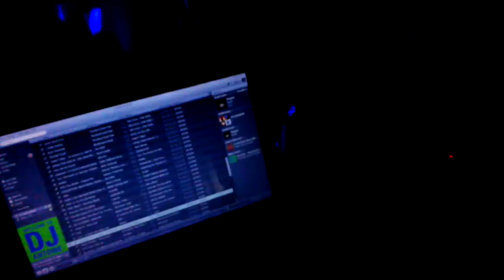polyXploit [MPS]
Minimalistic Party Set at a polyXploit Party!